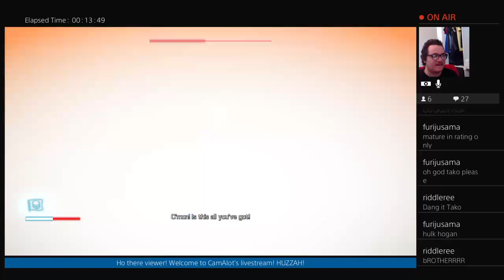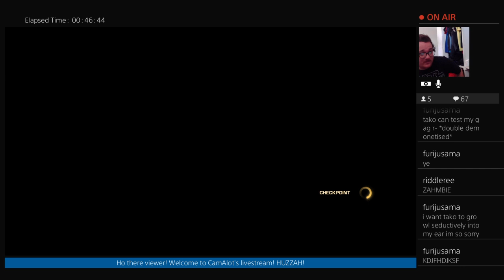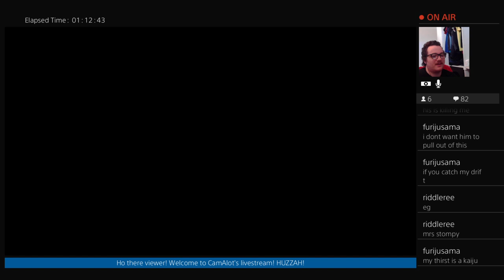Preparing to meet Steve Blum - Bulletstorm Ep1